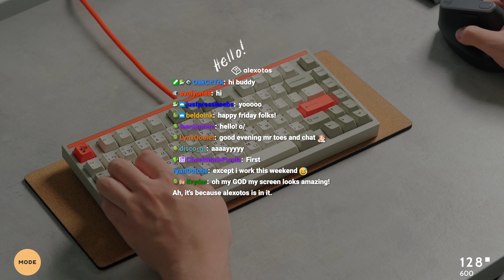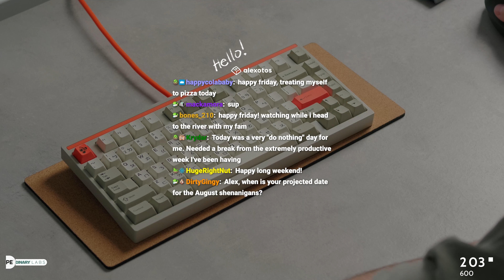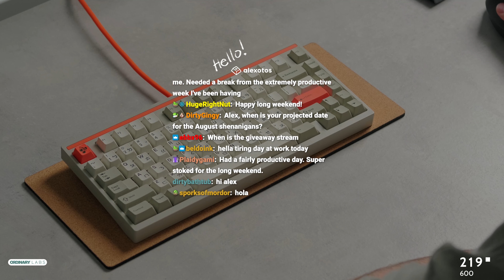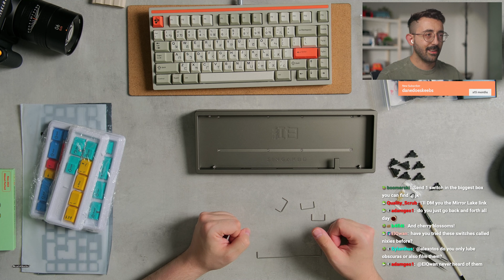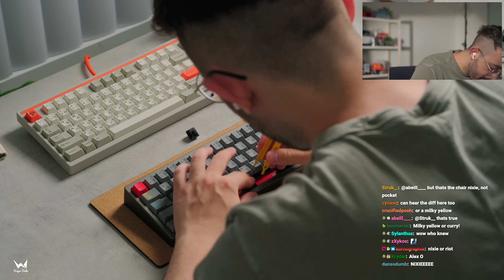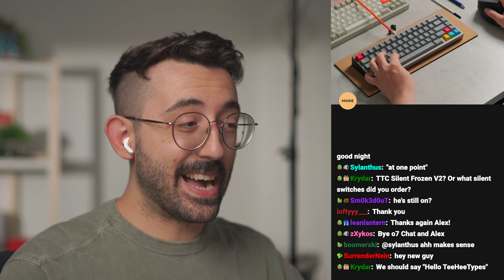Kohaku Build — Full VOD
Streamed live on Twitch on June 28, 2024